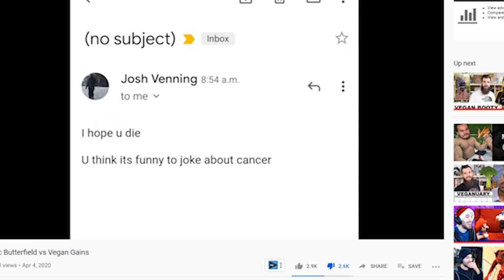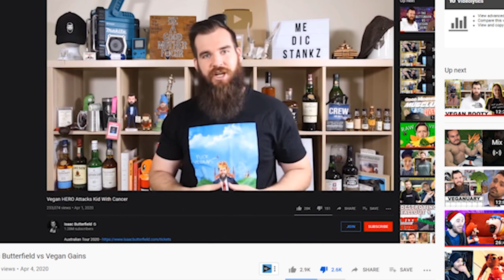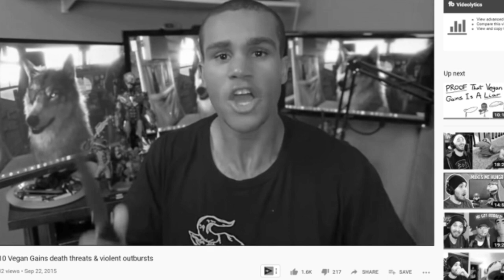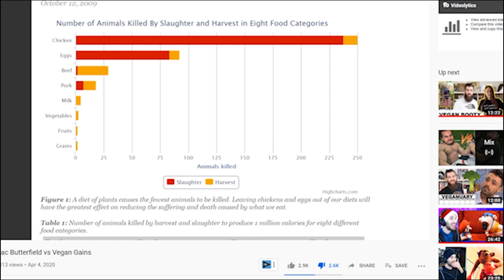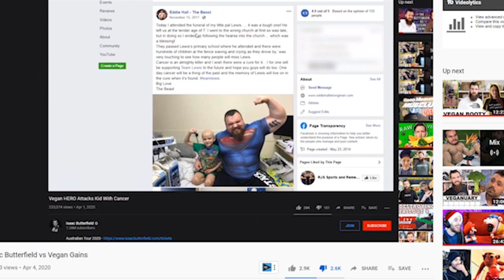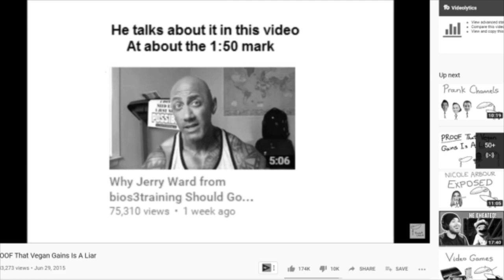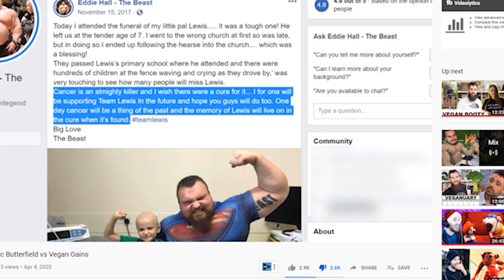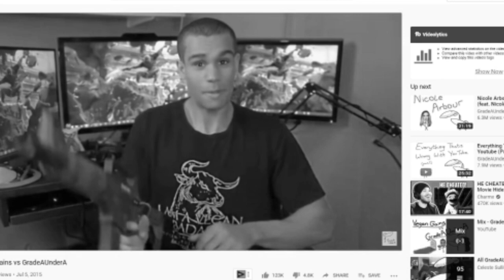Vegan Gains Tries To Defend Himself After Isaac Butterfield Destroyed Him and Fails Miserably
It's time to callout vegan gains for the worst response of all time, where he tries to defend himself after legendary Aussie YouTuber Isaac Butterfield calls him out for making fun of a 7 year old boy who died of cancer, now it's my turn to jump on the bandwagon.